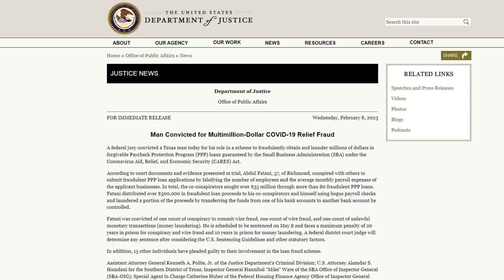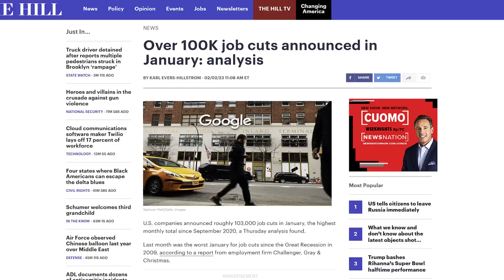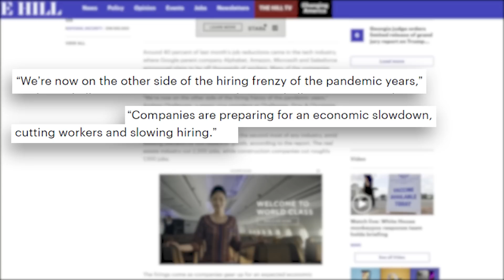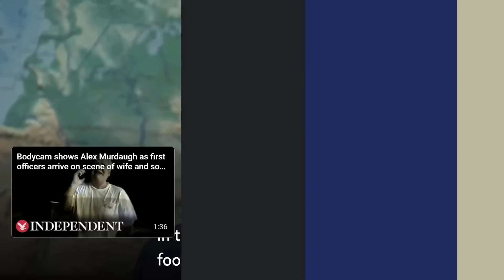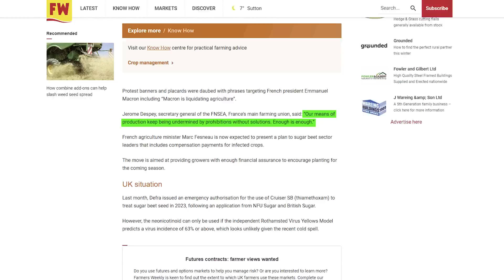Putin Reacts: Biden's CLIMATE CULT Manufacturing Food Shortages?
✅ 💥  YES! CREDIT REPAIR

4TH CHECK, SNAP & EBT Increase Free Government Grants...